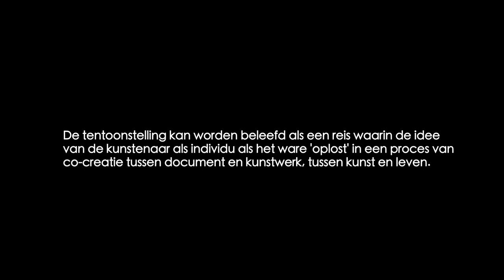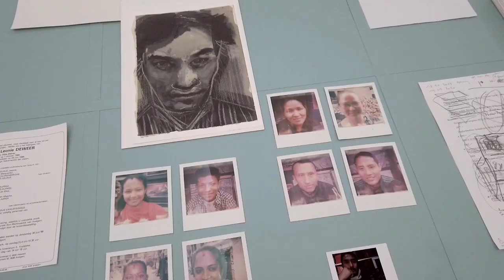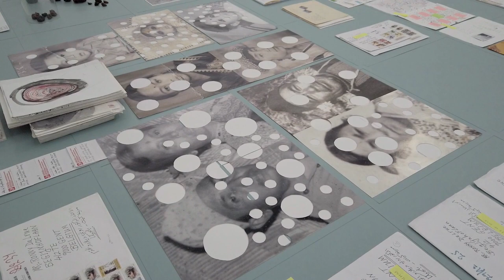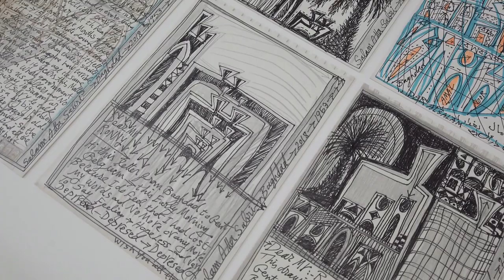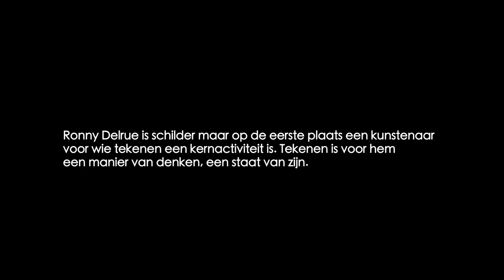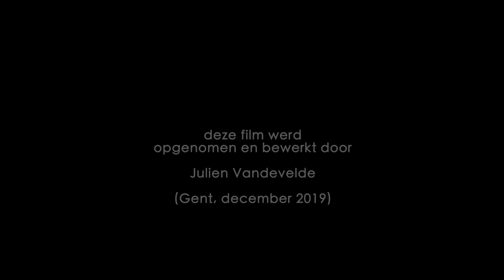Correspondances (Ronny Delrue in dialoog)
Filmische schets van de tentoonstelling van Ronny Delrue in het SMAK te Gent.
(oktober 2019 - januari 2020)
Experimentele productie met Osmo Pocket.